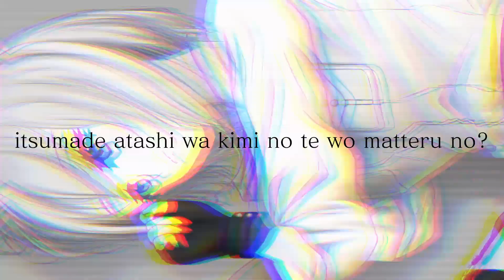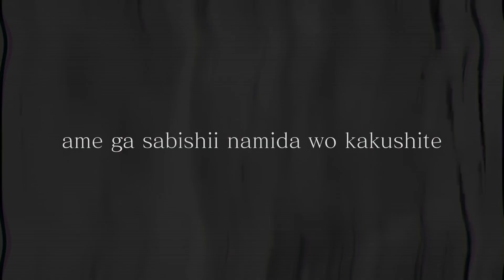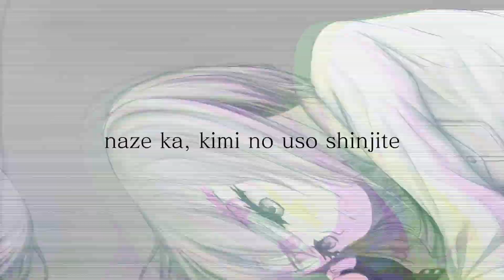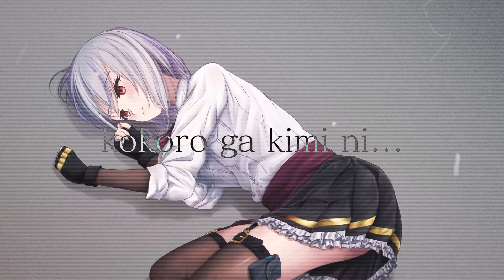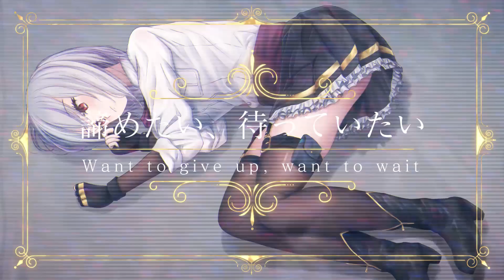Akirametai, Matteitai 「metalcore remix」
Happy Birthday, Yami Barbara!~
10月26日なので、未来ちゃんの誕生日です！お誕生日おめでとう！
October 26th is Yami's Birthday!

❖ CREDITS ❖

諦めたい、待っていたい
Akirametai, Matteitai
Want to give up, want to wait
Ingin menyerah, ingin menunggu

Original Arrangement by Aonouta
Lyrics by  @YamiBarbara
Remix by Rinoarashi
Illustration by Rinoarashi

❖ Lyrics ❖
itsumade atashi kono yami ni?
itsumade atashi wa kimi no te wo matteru no?
kono samui tokoro de naite
ame ga sabishii namida wo kakushite

mamoritai kedo, zutto tsurai
kokoro ga tsukareru datta yo
hanaretai, mou dekinai
kokoro ga kimi ni aishiteru

akirametai, matteitai
akirametai, matteitai
akirametai, matteitai
mou tsukareteta
nagasugita

naze ka, kimi no uso shinjite
naze ka, kono kizu wo taisetsuna mamotte
atatakasa kanjirarenai
kono kokoro to koi ga tsumetakunaru

akirametai, matteitai
akirametai, matteitai
akirametai, matteitai
mou tsukareteta
nagasugita